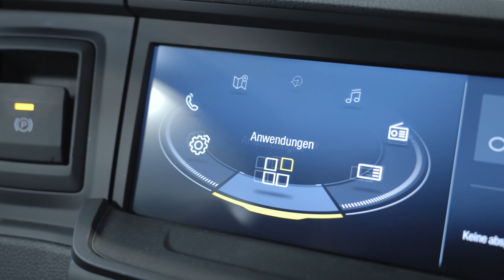PALFINGER – PALDRIVE – The vehicle for maximum flexibility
From high-outreach operations to heavy-duty applications - this PALDRIVE vehicle concept stands for maximum flexibility. Through the optimal coordination between the vehicle, a front-mounted loader crane and the flexible installation, we have created a well-thought-out overall solution.
The powerful loader crane PK 92002 SH with a lifting moment of 85.5 mt and an endless slewing system is up to any task. Fly jib applications with an outreach of 32.0 m and a load capacity of 920 kg or heavy-duty applications without a fly jib with an outreach of 17.8 m and a load capacity of 3,750 kg are possible. This enormous flexibility makes it a true all-rounder.
Assistance systems such as P-Fold, HPSC, RTC, SRC and many more support the operator and make daily operations easier, no matter how challenging they are. Hydraulic hose equipment up to the crane tip, also with fly jib, creates additional flexibility, as a variety of equipment can be used.
The generously dimensioned load area with over 13 sqm, offers space for 12 Euro pallets. The PALFINGER low-built platform with a loading height of less than 1.20 m also facilitates the loading and unloading process. Thanks to a large number of lashing points, individual load securing is also always guaranteed. In addition, this vehicle is equipped with container locks and overwidth markings. This enables an even wider range of use and increases flexibility. The chain boxes on the additional outrigger and the removable heavy-duty tool box also offer plenty of storage space.
All this and much more is what we understand as a PALDRIVE complete solution.
Further information on PALDRIVE and all available complete vehicles can be found under the following